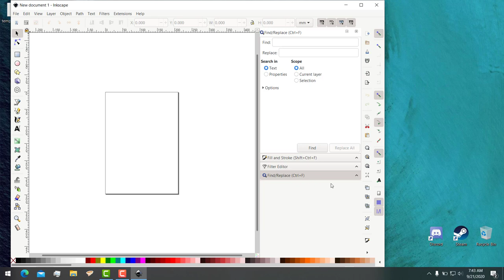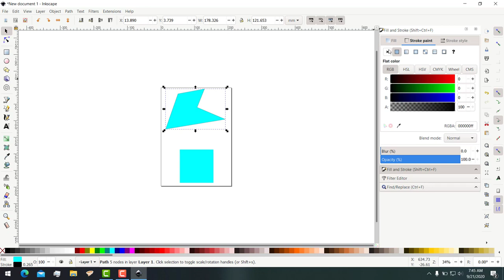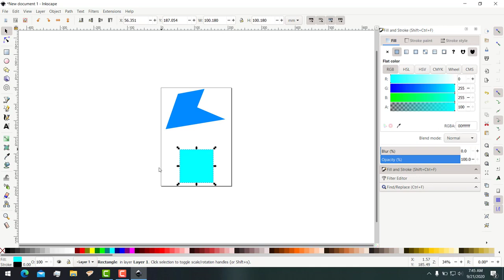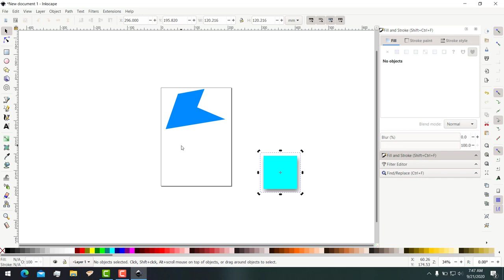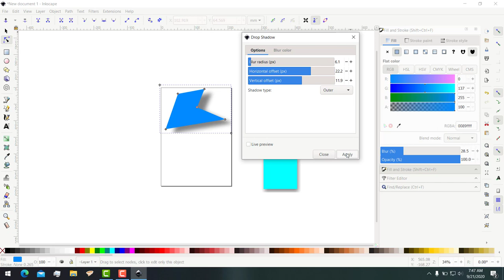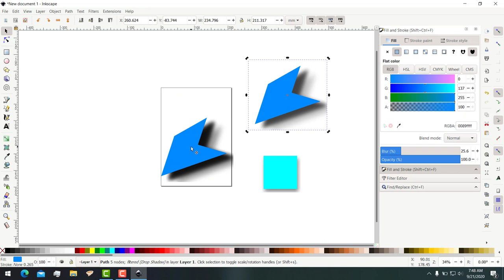DROPPING SHADOWS - WEEK 9 ICT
great scott

► Track 1: 'Low.F.M'
Track Name: 'Plebejer'

►  Track 2: "NO MIC"
Track Name: "Been Here Before"